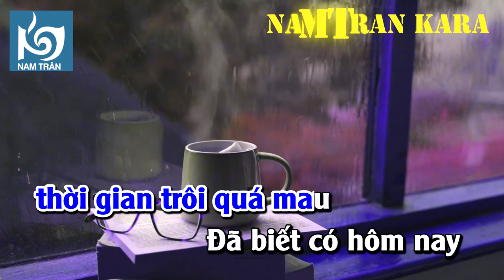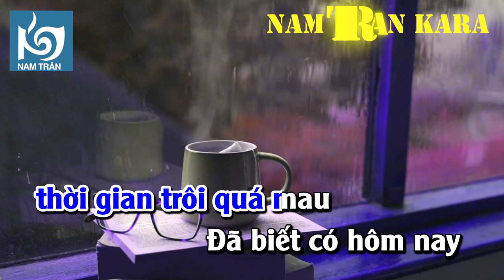Karaoke Nuối Tiếc (Đã Biết Có Hôm Nay) Tone Nam | Nam Trân